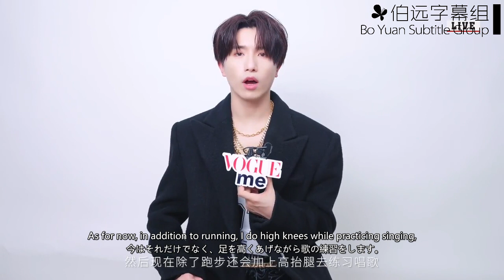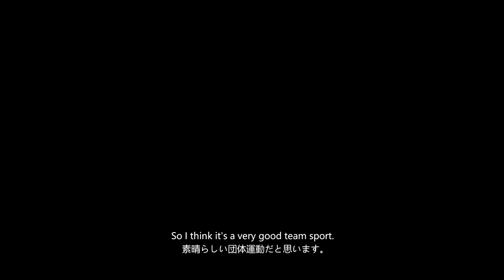爆イケボクサー伯远のVogue Meインタビュー【INTO1/Boyuan/日本語字幕/ENG】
このボクサーイケメン✨

⭐Credits/クレジット:
ENG Translation/英語翻訳:砚
ENG Editing/英語校閲:阿切
JPN Translation/日本語翻訳: 悠里
JPN Editing/日本語校閲：财主家的鱿鱼宝
字幕/Subtitle：悠里